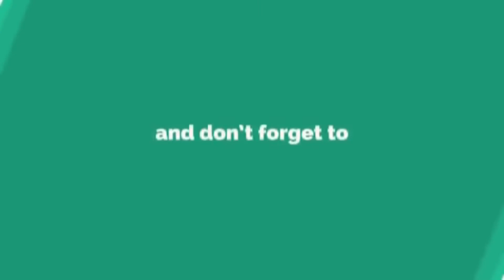ಬೂತಾಯಿ ಮೀನು ಪುಲಿಮುಂಚಿ | Buthai Pulimunchi | Manglore Fish Curry | No Coconut Sardine Fish Curry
tulunada aduge
ಬೂತಾಯಿ ಮೀನು ಪುಲಿಮುಂಚಿ

Pulimunchi | Mangalore Style Buthai Pulimunchi | Manglore Fish Curry | No Coconut Sardine Fish Curry
pulimunchi
puli munchi
buthai pulimunchi
mathi mulakittath
sardine fish curry
mathi
sardine
fish curry
no coconut fish curry
fish curry without coconut
tamarind fish curry
easy fish curry
fish recipes
mathi curry
mangalore fish curry
mangalore
mangalapuram
meen curry
meen mulakittath
variety fish curry
thulu recipes
konkani recipes
buthai
buthaipulimunji
butai
buthai curry